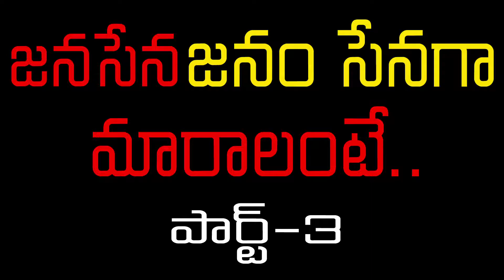JANA SENA NRI FAN SHOCKING FACTS ABOUT POLITICS PART-3 అభిమాని చెప్పిన నిజాలు.. II Bucket News II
bucketnews, pawankalyan, janasena, jana sena party, nrnjournalistvoice, jana sena seva dal, ap special status,
jana sena party songs, jana sena party speeches, pawan kalyan speeches, jana sena anti curruption force,
JANA SENA NRI FAN SHOCKING FACTS ABOUT POLITICS PART-3,
janasena videos, janasena new speeches, jana sena new songs, jana sena kakinada, jana sena selections,
jana sena training classes, jana sena latest news, pawankalyanmovies, pawan kalyan movies, pawankalyansongs, BucketNews, NRNJournalistVoice, MudragadaPadmanabham, VANGAVEETI NARENDRA WARNING TO GOUTHAM REDDY,
Mudragada Padmanabham Exclusive Interview, Kapu Leader  Mudragada Padmanabham, MALHOTRA,
Ex-MP Mudragada Padmanabham, KakinadaEx-MPMudragada,
Mudragada Family, Mudragada Cases, Mudragada Assets, Mudragada Wife, Mudragada Son, Mudragada Wiki,
Kapu Population in AP, Kpau Reservations AP Govt Response, Kpau Corporation, Kapu Students, Kapunadu,